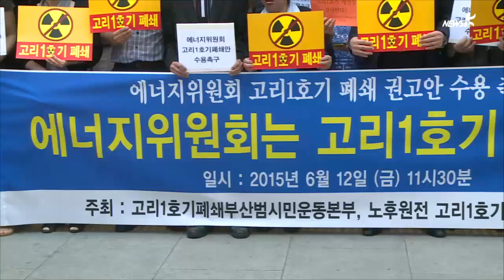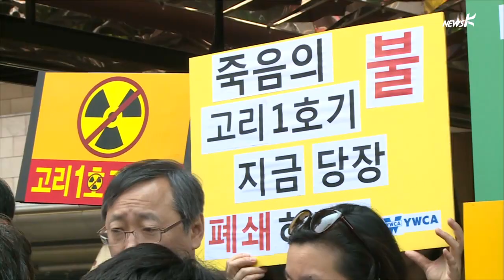[국민TV] 고리 1호기, 가동 37년 만에 '영구 정지' 권고 (2015.06.12)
[앵커]

국내 첫 원전인 고리 1호기, 가동 37년 만에 폐로 첫 사례가 될 가능성 높아졌습니다.

산업통상자원부가 오늘 한국수력원자력에 고리1호기 '영구 가동 정지'를 권고하겠다고 밝혔는데요.

'국민 수용성' 즉 원전에 대한 국민적 반감이 이번 결정의 한 기준이 됐습니다.

노지민 피디가 취재했습니다.